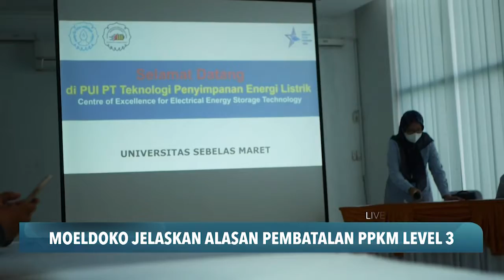Moeldoko Jelaskan Alasan Pembatalan PPKM Level 3